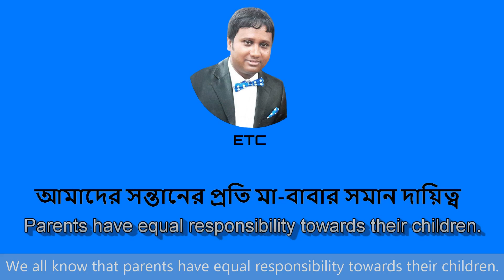parenting | parents | mom | Responsibilities and duties of parents towards Children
Responsibilities and duties of parents towards Children || সন্তানের প্রতি মা বাবার দায়িত্ব  কর্তব্য
Welcome you all to the tipusultan[etc] channel. In this video, I am trying to Explain about Responsibilities and duties of parents towards Children (সন্তানের প্রতি মা বাবার দায়িত্ব  কর্তব্য) in under 3:46 minutes. I hope everyone understands what I want to say about my documentary.

About Documentary:
"Documentary" redirects here. For other uses, see Documentary (disambiguation).

A 16 mm spring-wound Bolex "H16" Reflex camera—a popular entry-level camera used in film schools
A documentary film or documentary is a non-fictional motion-picture intended to "document reality, primarily for the purposes of instruction, education or maintaining a historical record". Bill Nichols has characterized the documentary in terms of "a filmmaking practice, a cinematic tradition, and mode of audience reception [that remains] a practice without clear boundaries".

Early documentary films, originally called "actuality films", lasted one minute or less. Over time, documentaries have evolved to become longer in length, and to include more categories. Some examples are educational, observational and docufiction. Documentaries are very informative, and are often used within schools as a resource to teach various principles. Documentary filmmakers have a responsibility to be truthful to their vision of the world without intentionally misrepresenting a topic.

Social-media platforms (such as YouTube) have provided an avenue for the growth of the documentary-film genre. These platforms have increased the distribution area and ease-of-accessibility.

Thanks a lot for visits my YouTube Channel.